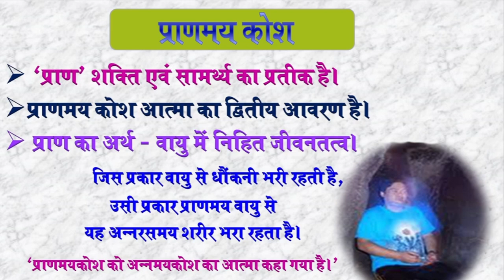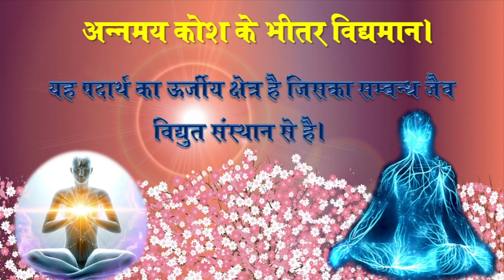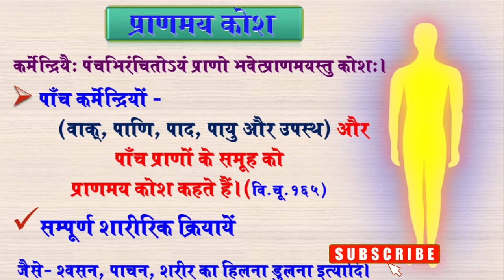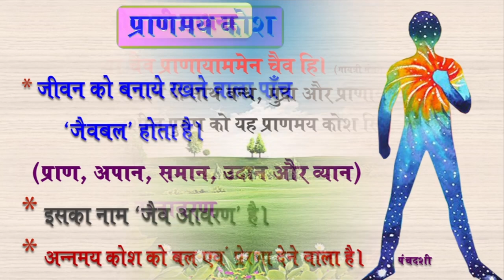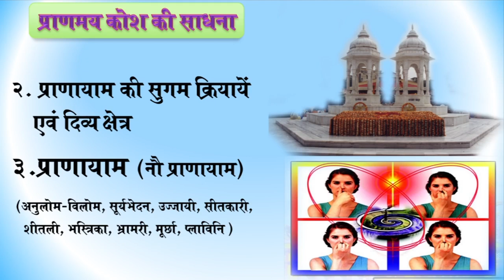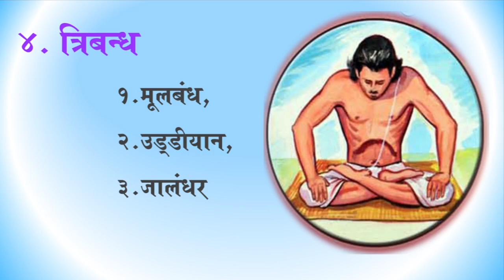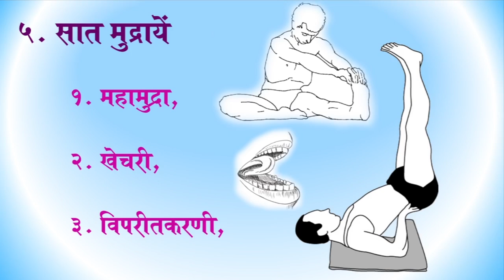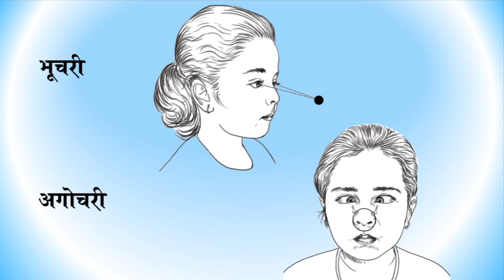Pranmaykosh/ प्राणमय कोष / Panchkosh Vikas Vigyan/Five Sheaths/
प्राणमय कोष आत्मा का द्वितीय आवरण है। जिस प्रकार वायु से धौंकनी भरी रहती है,
उसी प्रकार प्राणमय वायु से यह अन्नरसमय षरीर भरा रहता है। ‘प्राणमयकोष को अन्नमयकोष का आत्मा कहा गया है।’ यह पदार्थ का ऊर्जीय क्षेत्र है जिसका सम्बन्ध जैव विद्युत संस्थान से है।

संबंधित video

Annamaykosh Sadhana , अन्नमयकोश की साधना,